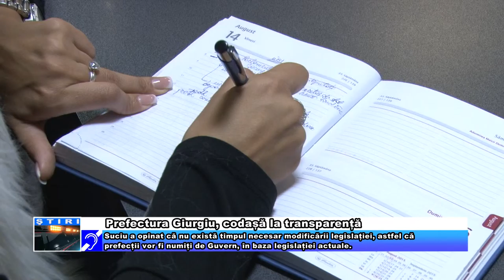Prefectura Giurgiu, codașă la transparență